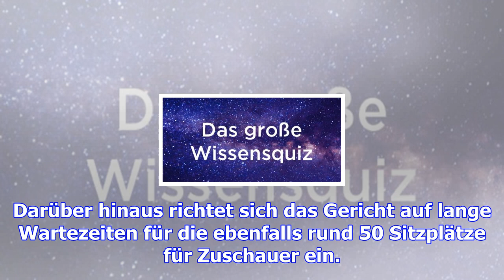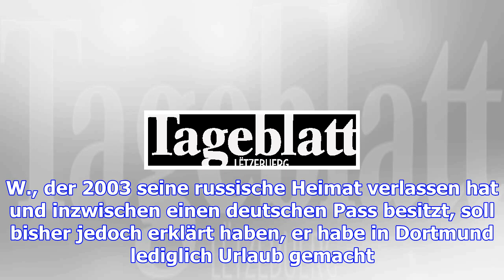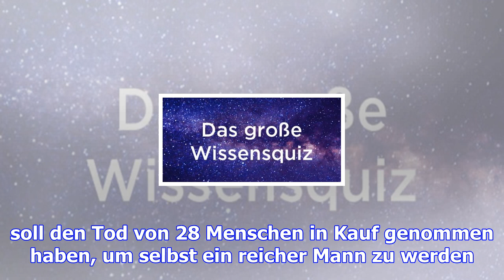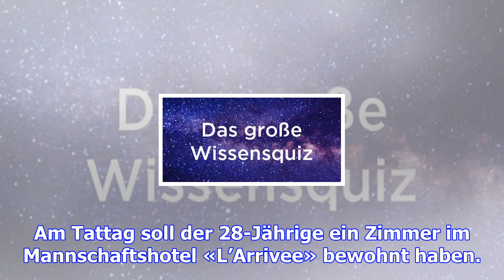Töten für den aktien-kurs: prozess um bvb-bomber beginnt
Dort, wo Fußball wie kaum irgendwo sonst gelebt wird, herrschten am Abend des 11. April eine beängst...